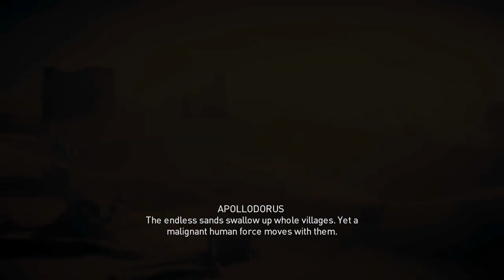Assassin's Creed Origins (2017) Area 5C: Kanopos Nome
This is the gameplay from Assassin's Creed Origins (2017).

System specs:
OS: Windows 11
CPU: Intel i7 12700
RAM: 32GB Kingston Fury Renegade @ 3600
SSD: 4 x Kingston NV2 PCIe 4.0 NVMe SSD 500GB
MOBO: MPG Z690 EDGE WIFI DDR4
GPU: GeForce RTX™ 3060 VENTUS 2X 12G OC
PSU: MPG A1000G PCIE5